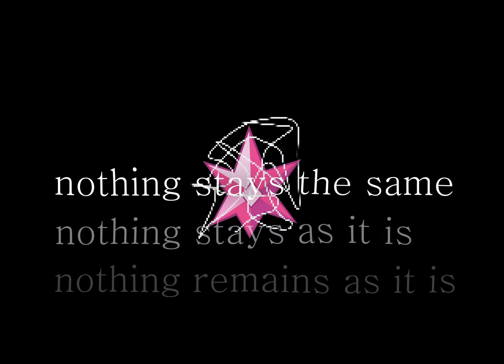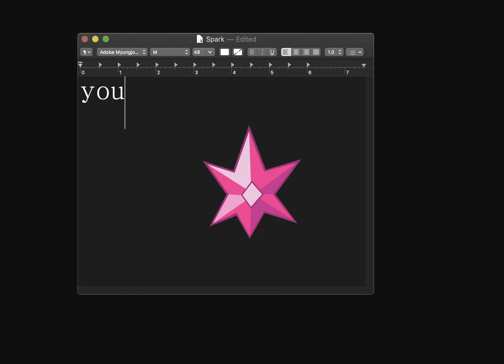NeverLastStanding - Spark [Electro] [Lyric Video]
One of the most impressive aspects of NeverLastStanding's work is vocal manipulation, which has been taken to new heights lately. This track showcases that with excellent use of recontextualised vocal samples and wonderful composition to create an uplifting wonder of a track. Featured alongside that is a very cool lyric video/PMV created by loophoof! We hope you enjoy and make sure to send both of them some love~

Lyrics:
Who said it was easy?
your life is incomplete
and I can't seem to see
that there might be magic there for me

and suddenly my world started to change
nothing stays the same
what could I say?

Chorus :
You already know
you're changing the world
and finding a light a breath away
you're never alone
you're taking the world
and starting a spark in every way

The missing piece I need
a better destiny
what brought you here
a precious memory

Now you lead the way
The lives that you saved

Chorus :
You already know